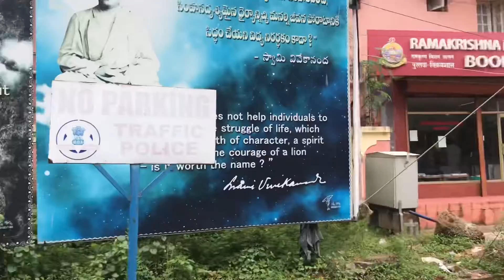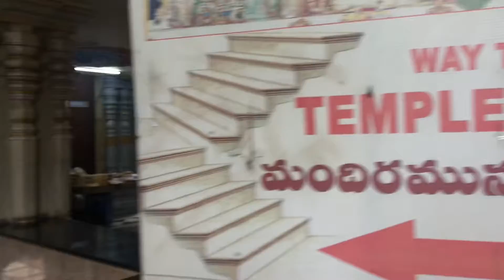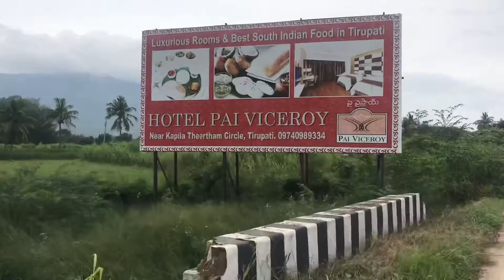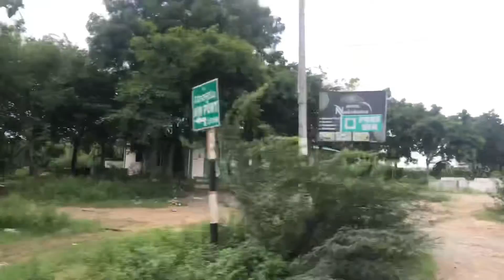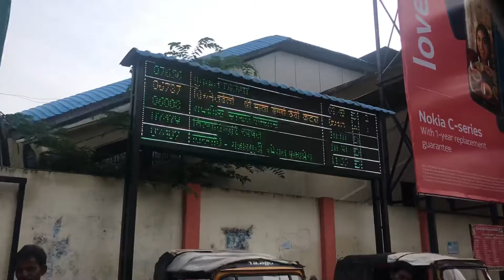Day 3 Tirupati Trip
Srikalahasthi/Iscon Tirupati/Kalyana Vekateshwara swamy/GovindaRaja swamy/Back to Hyd

Catch Me

Director @garhyd
Owner @thewildcabana
CEO @thetravelassist
Business Partner @thehillockresort